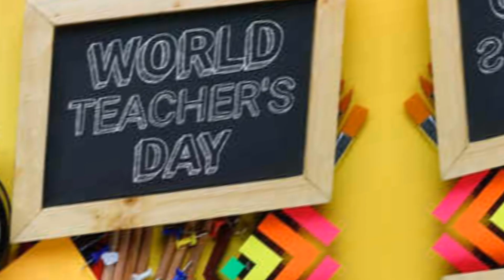Umunsi mpuzamahanga wahariwe Mwalimu mu Rwanda|•14/12/2023 Intare Conference Arena, Gasabo District.